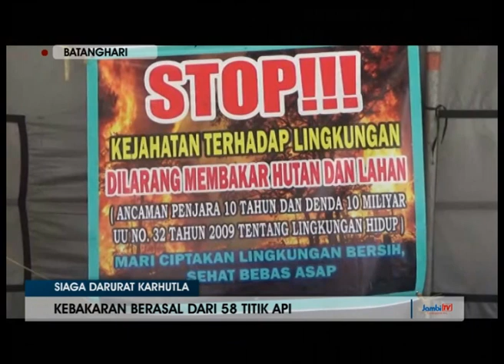477 HEKTAR LAHAN TERBAKAR SEPANJANG 2018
SIAGA DARURAT KARHUTLA
KEBAKARAN BERASAL DARI 58 TITIK API
MAYORITAS BERADA DI KAWASAN PERUSAHAAN